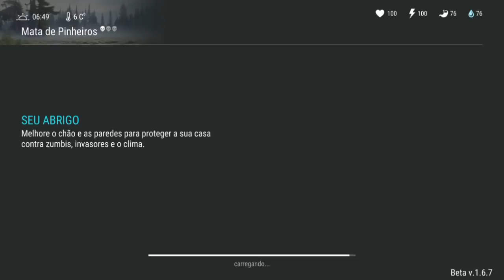BUG DO COFRE - FAÇA DO SEU CADÁVER UM CAIXOTE DE 60 ESPAÇOS - LAST DAY ON EARTH SURVIVAL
FAÇA DO SEU CADÁVER UM CAIXOTE DE 60 ESPAÇOS
GUARDE MUITOS ITENS

PROGRAMAS QUE USO EM MEUS VÍDEOS :

PIXEL LAB
PS TOUCH
KINE MASTER
POWERDIRECTOR
AZ SCREEN RECORDER PRO
SCR